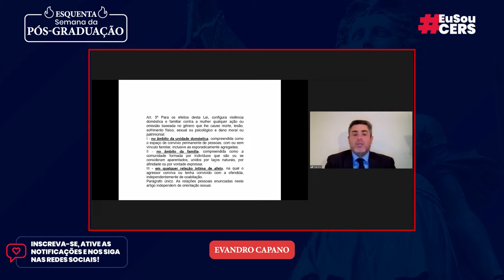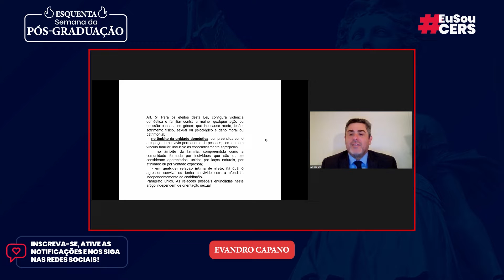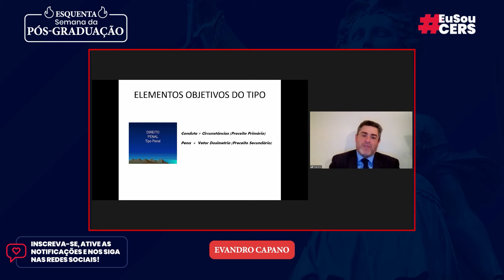Diferenças entre o crime de injúria e aplicação da Lei Maria da Penha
Não perca a oportunidade de ficar atualizado sobre um dos assuntos mais importantes do direito penal: a Lei Maria da Penha. Confira trecho da aula experimental do curso Jovem Advocacia em Direito e Prática Penal e Processual com o coordenador Evandro Capano.
Seja bem-vindo(a) a Faculdade CERS, aqui reunimos os profissionais mais qualificados e renomados do país! Fazendo parte da trajetória de milhares de profissionais do direito ao longo dos anos, a Faculdade CERS vem transformando vidas e realizando sonhos. Junte-se aos milhares de profissionais de direito que alcançaram seus sonhos junto a nós!

Vamos Juntos!